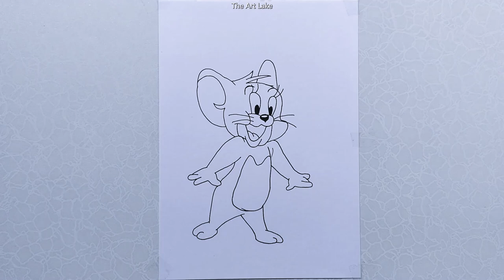Jerry Drawing - How To Draw Jerry From Tom & Jerry Step By Step